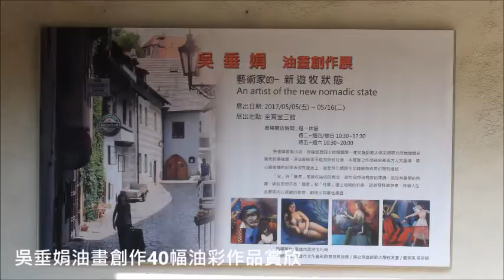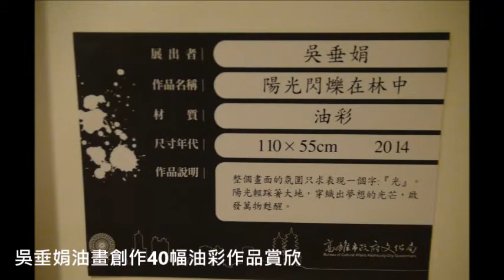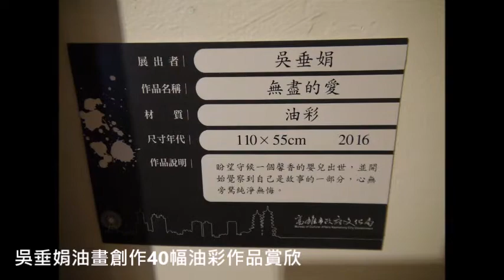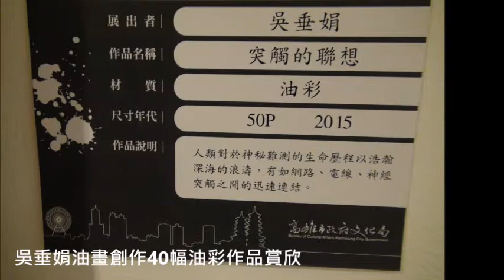吳垂娟油畫創作展 —藝術家的新遊牧狀態 40幅油彩作品賞欣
吳垂娟油畫創作展 —藝術家的新遊牧狀態  5月5日起在高雄文化中心 至真堂三館展覽(17部影片)

開幕時間：2017年5月6日(週六)  14:30至15:30
展覽時間：2017年5月5日(週五)至5月16日   (逢周一休館)
         週二至週四/週日   10:30至17:30     週五及週六   10:30至22:00
展覽地址：高雄文化中心 至真堂三館  (高雄市苓雅區五福一路67號)

 下週日就是母親節了，吳垂娟老師5月5日起，誠摯邀請您全家來高雄文化中心 至真堂三館參觀「吳垂娟油畫創作展 —藝術家的新遊牧狀態」展覽。

吳垂娟從小熱愛看小說，又遊歷過四十餘個國家，旅程裡看過無數美景與展覽盛會，對東方人文風情有具體體驗，捕捉這些生命故事，回憶記錄並融合現代網路脈動，集結那剎那浮現的奇異思想與生命歷練展現在繪畫創意畫面上。在高雄師範大學美術研究所就讀時，躦研當代敘事繪畫，沉浸在繪畫的創作快樂天地，深信藝術家不能自外於社會。本展覽之作品結合東西方人文風情，將心靈感觸的紀錄表現在畫面上，是全球化網路生活體驗與奇思幻想的連結。

「家」與「離家」是遊牧論述的概念，創作發想沒有家的束縛，就沒有離開的困擾。遊牧思想不受「國家」和「社會」疆土地域的束縛，能誘發移動想像，將個人生命歷程內心深藏的夢想，創造出故事性畫面。

   【流浪者之歌】展現人類或多或少是心靈的流浪者，對於沙漠人生充滿憧憬與期盼想像。【迷航】表達女性內心徬徨自憐與堅毅軔性。

這次總共展出40幅油彩作品，展覽展期由5月5日起至5月16日止，邀您全家來欣賞這新遊牧盛宴。